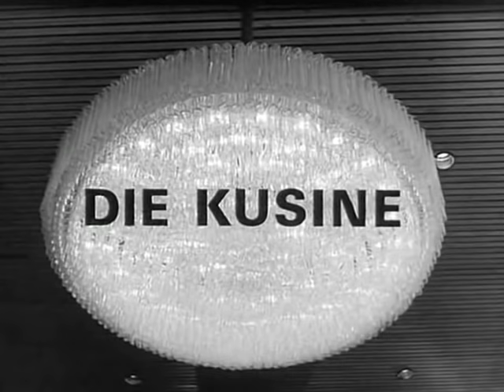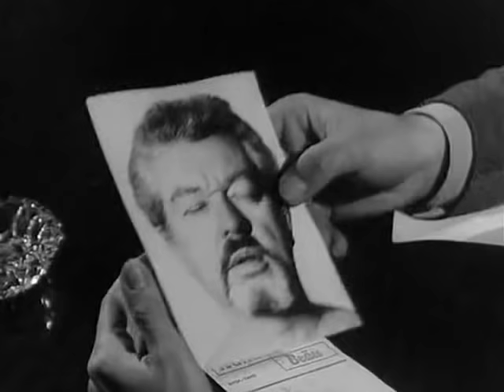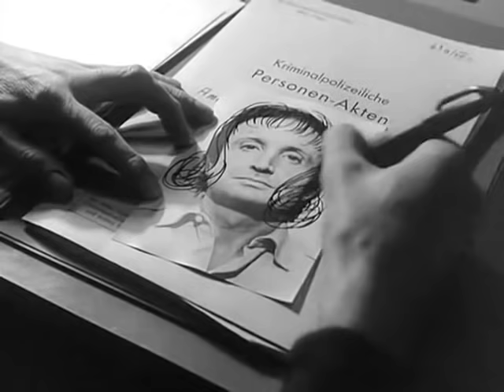Der Kommissar 4x13 - Die Kusine (Schwarz-weiß Krimi) [F. 88 | 1975]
So ist das mit der Familie...
Heißt es eigentlich "Kusine" oder "Cousine"?